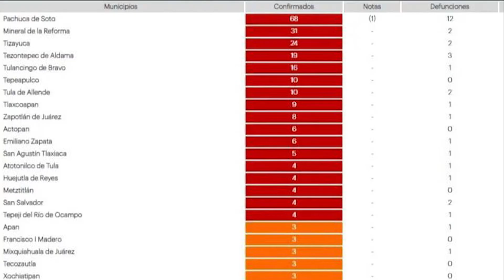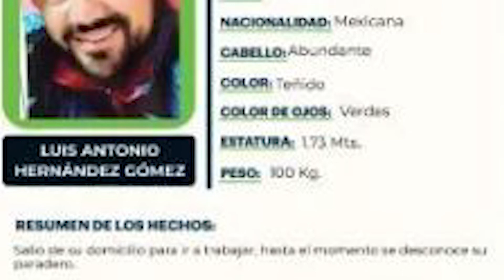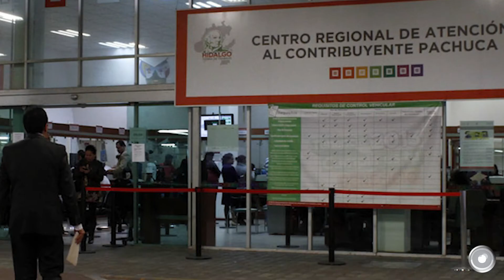Excelente día, no te pierdas las noticias más importantes en Criterio Hidalgo